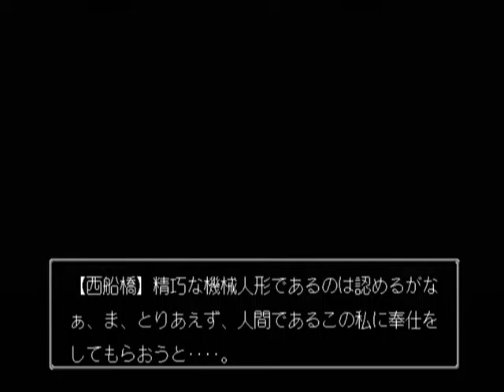【DC】探偵紳士DASH! Part３７ ～今、刑事さんが来ていて、私を・・・ 【スタートオンゲームズ】【スタゲー】【JAPAGE】